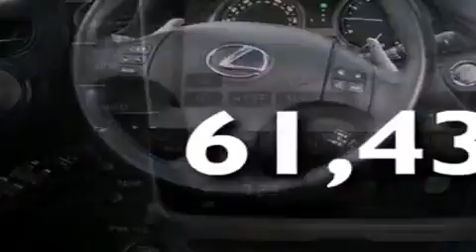2007 Lexus IS250 Seattle WA 98108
We are proud to present this 2007 Lexus IS250 .

 Year : 2007

 Make : Lexus

 Model : IS250

 Engine : 2.5L V6

 Trans . : Automatic

 Exterior : Black

 Miles : 61,436

 Interior : Black

 Auto Quest

 5910 Corson Ave S.

 Pre-Owned 2007 Lexus IS250 Seattle WA